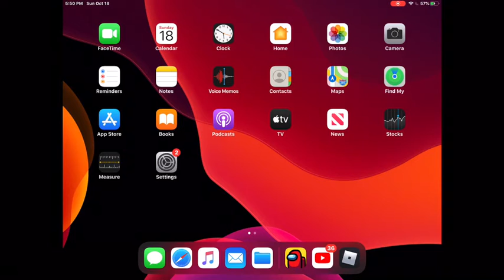Finishing McDonald’s parkour